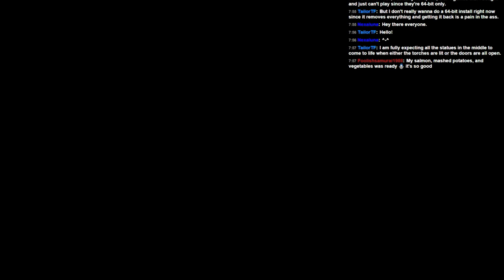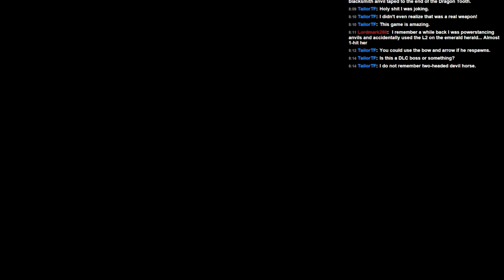Wearable Snake Plays – DS2:SotFS – No Life Gems – Part 13 – Copy Paste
Copy and Paste Statues the Game.

The Rules:
Standard rules. Naked, no shield. Bonus of no life gems to avoid eating candy constantly.